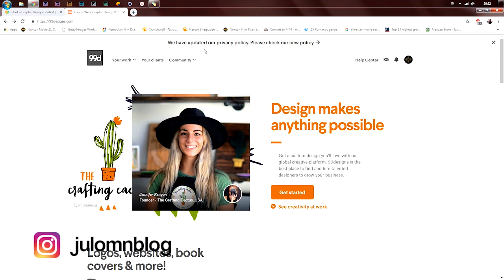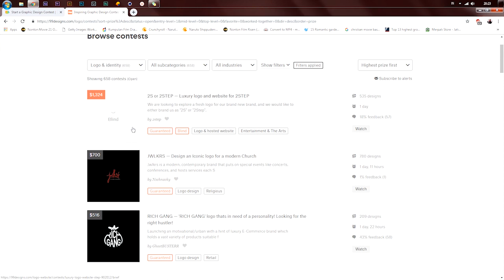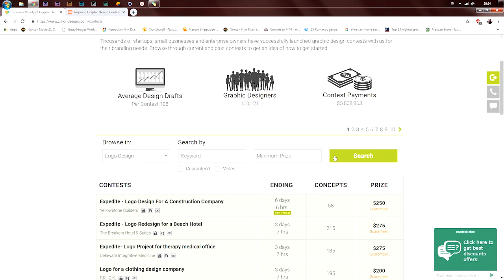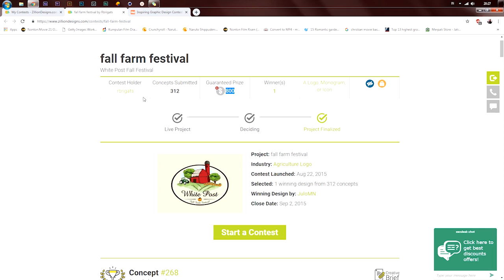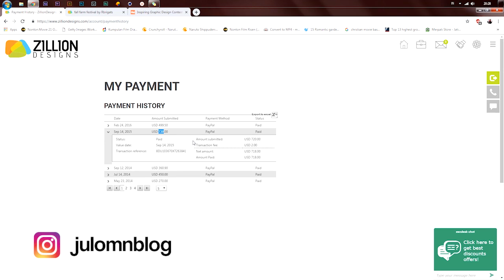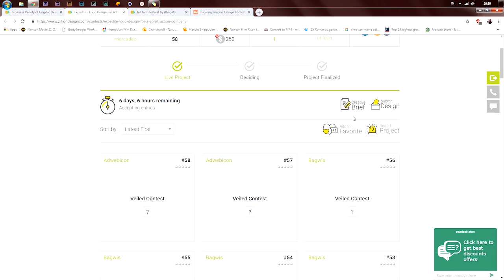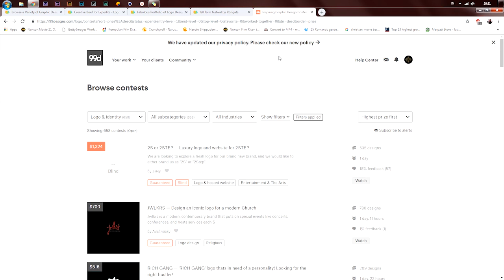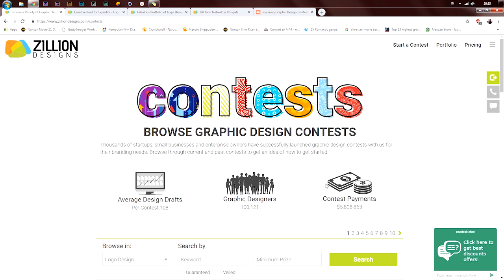VLOG DESIGN | BERAPA PENGHASILAN DARI KONTES 99designs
Pengalaman gw ikut kontes logo dan Berapa penghasilan dari kontes 99designs